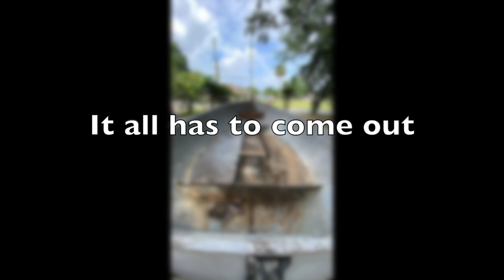Compac 16 rebuild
Start to finish Compac 16 sailboat rebuild